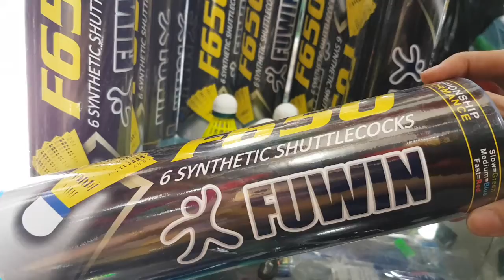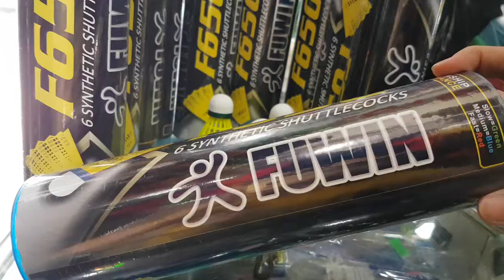quả cầu lông nhựa fuwin 👉100k 1 ô'ng 6 quả 👉shop ship hàng tận nơi toàn quốc ibox 0909638153